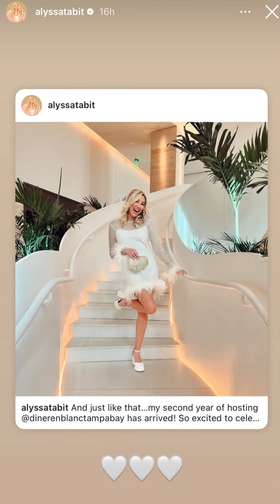Freddie & Alyssa 11/14-19/23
A Day in the Life: Getting the steps in, Freddie & Alyssa attend Diner en Blanc Tampa Bay!